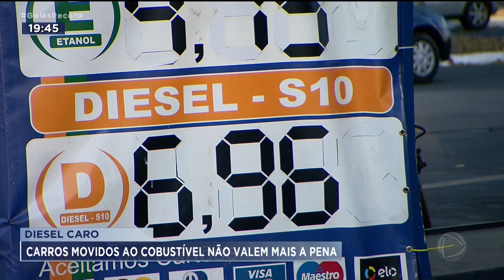DIESEL CARO: CARROS MOVIDOS AO COMBUSTÍVEL NÃO VALEM A PENA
ATÉ ALGUNS ANOS ATRÁS, VALIA MUITA A PENA TER UM CARRO A DIESEL. COMO A DIFERENÇA PRA GASOLINA ERA GRANDE, A ECONOMIA NA HORA DE ENCHER O TANQUE COMPENSAVA.